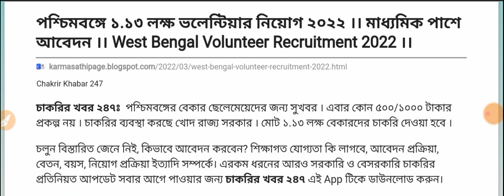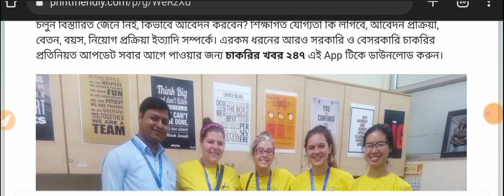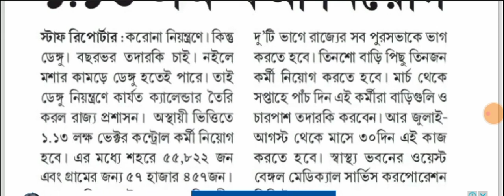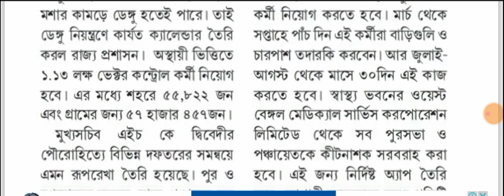*Big Recruitment* পূজোর পরেই লক্ষাধিক ভলেন্টিয়ার নিয়োগ West Bengal volunteer recruitment 2022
west bengal volunteer recruitment- west_bengal_volunteer_recruitment_2022- west bengal civic volunteer recruitment 2022- west bengal civic volunteer recruitment- west bengal police civic volunteer recruitment 2022